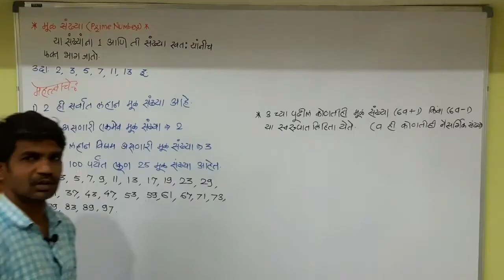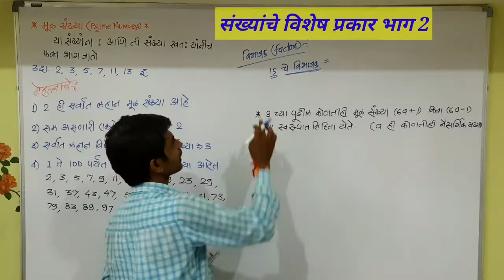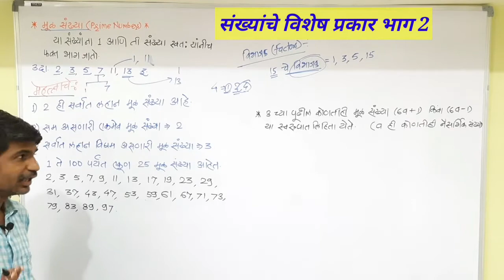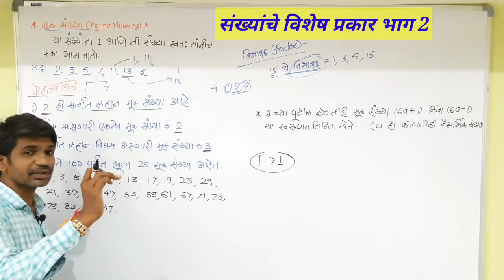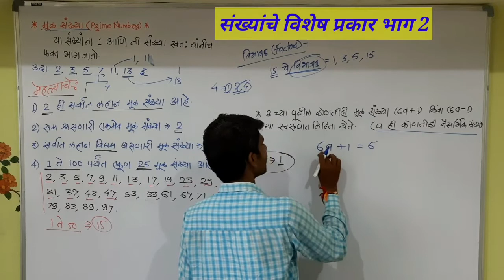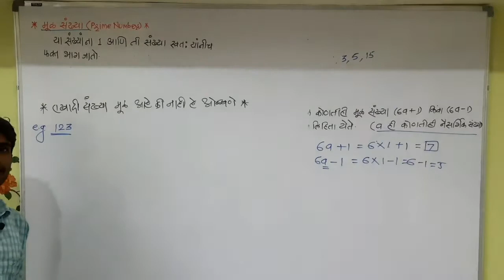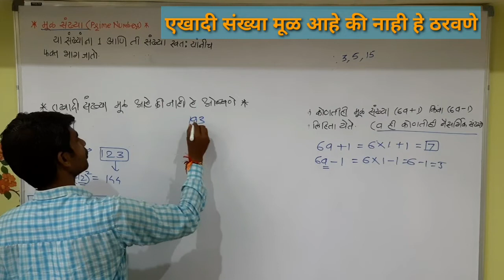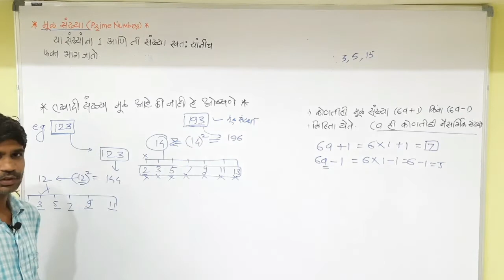संख्यांचे प्रकार भाग 2 : मूळ संख्या (Prime Numbers) - अभाज्य संख्या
नवोदय, स्पर्धा परीक्षा व सर्व इयत्तांसाठी उपयुक्त